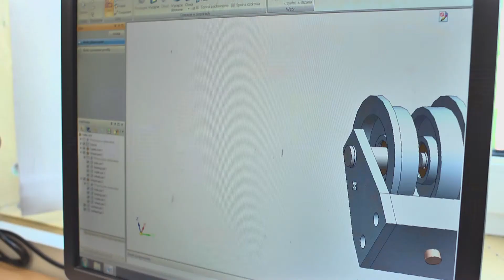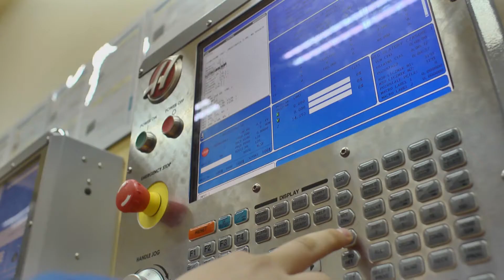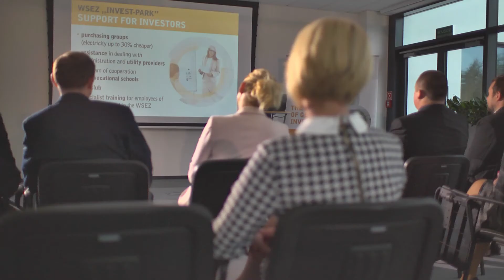INVEST IN EDU long WSSE "Invest-Park"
Wałbrzyska Specjalna Strefa Ekonomiczna Invest-Park inwestuje w edukację zawodową